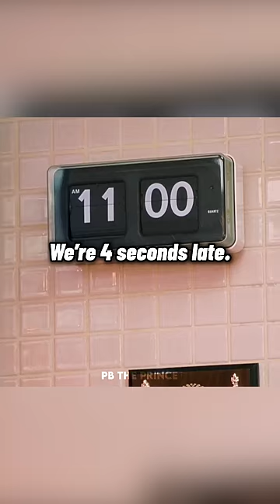Sonny Freaks Out😂 //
In this video, Sonny is at McDonald's and is trying to get the breakfast meal. It isn't available and he ends up freaking out, and causing Julian to cry on the spot.